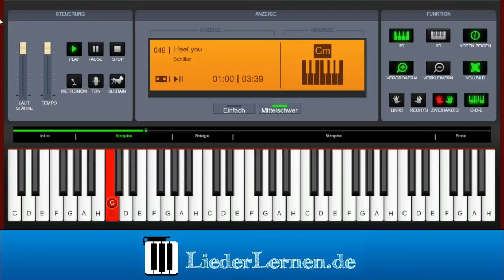Schiller - I feel you - Klavier lernen - Musiknoten - Akkorde